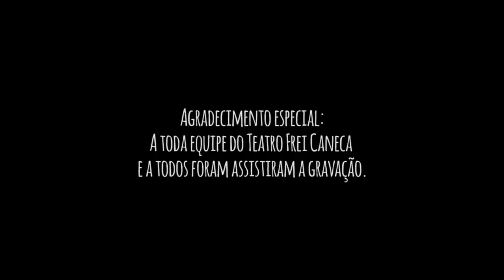PIADAS RÁPIDAS - TIA CLEID - Ep.01 l Temp.01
Fala galera, tão curtindo o Jokes? Quer ver a gente ao vivo?